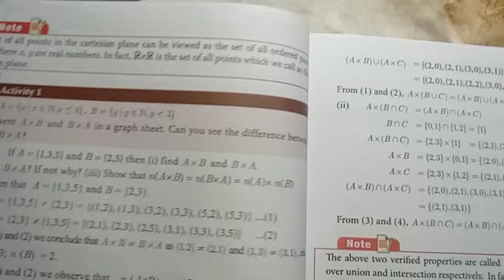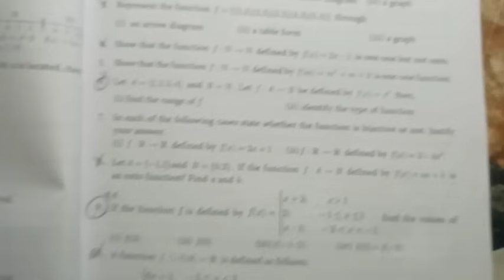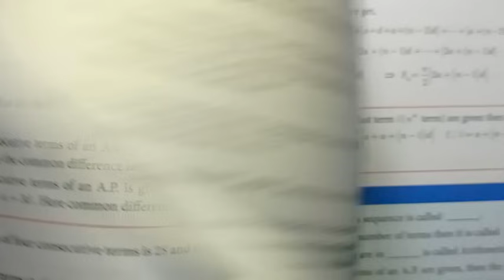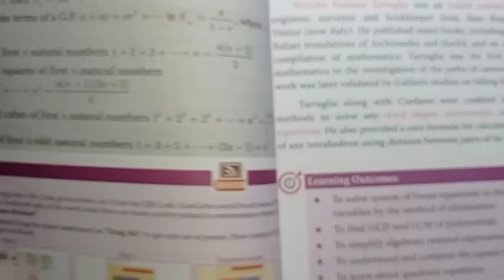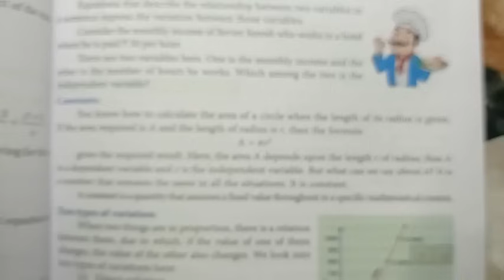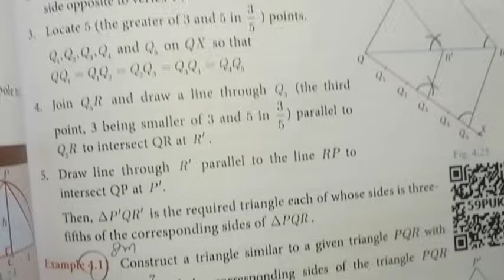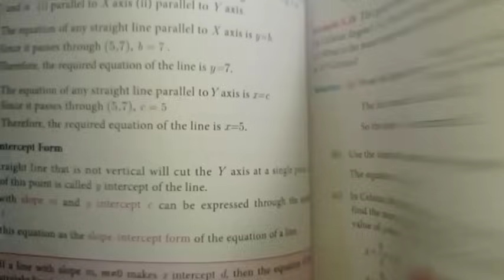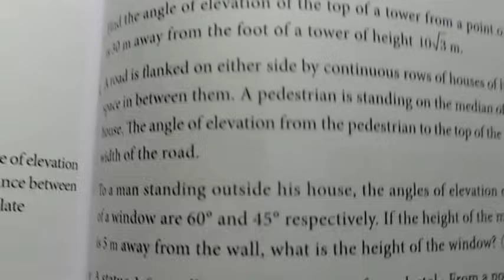10th Std - Maths | Quarterly Exam - Important Questions | 2024